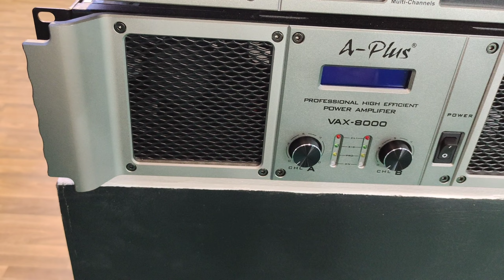A plus pressure mid 400 watt,a plus 21inch,aplus 150watt pressure mid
All new model update a plus
a plus pressure mid price
best 21 inch speaker in india
21 inch speaker price
Pinto dj set-up pune